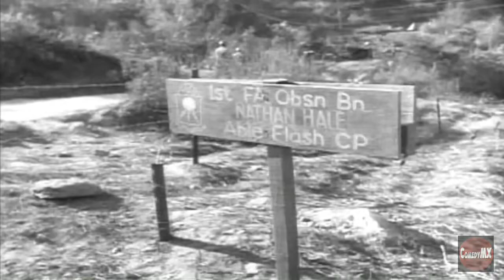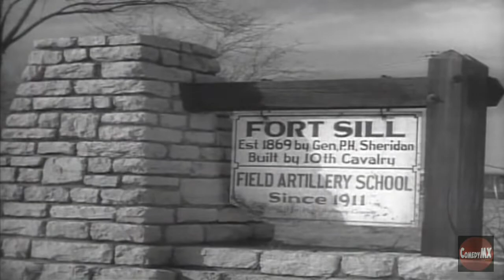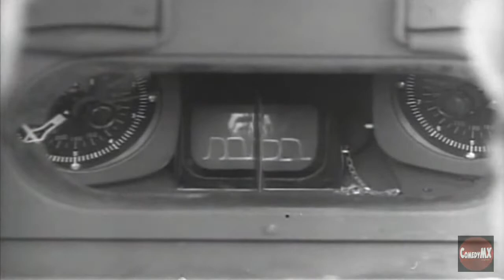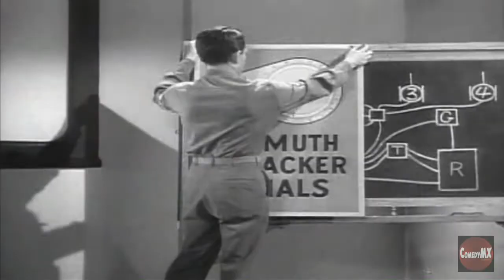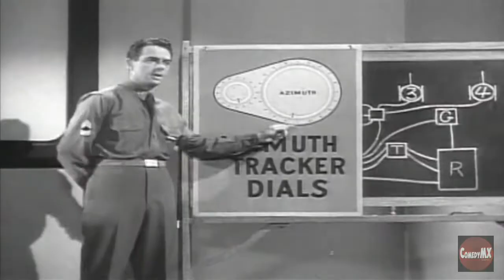Big Picture | Korea #21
Coverage of the Korean War on television from its start to resolution. From 1950 to 1963, the U.S. Army produced THE BIG PICTURE television show. Part history lesson, part recruiting tool and part propaganda, the show was widely embraced by the public. The show chronicled nearly every aspect of the U.S. military's history and Cold War capabilities. ,